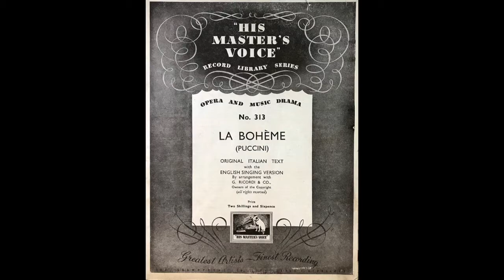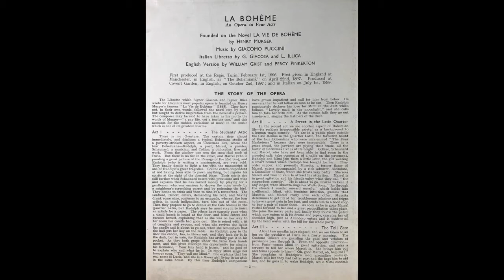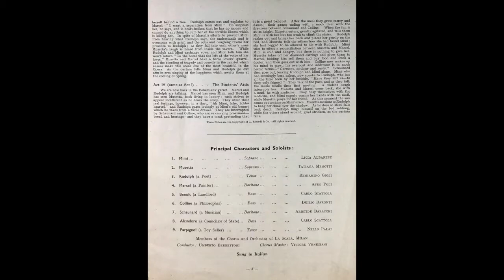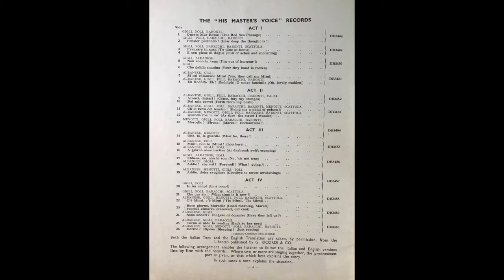PUCCINI LA BOHEME (Side 1-2) Conductor: UMBERTO BERRETTONI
LA BOHEME
(PUCCINI)

ORGINAL ITALIAN TEXT
with the
ENGllSH SINGING VERSION
By arrangement with
G. RICORDI & CO..
Owners of the Copyright
Price
Two Shillings and Sixpence

LA BOHEME
An Opera in Four Acts

Founded on the Novel LA VIE DE BOHEME
by HENRY MURGER
Italian libretto by G. GIACOSA and L. ILLICA
English Version, by WILLIAM GRIST and PERCY PINKERTON

Principal Characters and Soloists :
1. Mimi... ... ... . Soprano .. LICIA ALBANESE I
2. Musetta ... ... ...      ... Soprano ... ... ...    TATIANA MENOTTI
3. Rudolph (a Poet) ... ... ...Tenor ... ... ...       BENIAMINO GIGLl
4. Marcel (a Painter) ... ... .Baritone... ... ... ..    AFRO POLI
5. Benoit (a Landlord)... ... Bass ... ... CARLO SCATIOLA
6. Colline(a Philosopher) ... . ... Bass ... ... ...    DUILIO BARONTI
7. Schaunard (a Musician) ...Baritone... ... ...    ARISTIDE BARACCHI
8. Alcindoro (a Councillor of State)... Bass ... ... ... CARLO SCATTOLA
9. Parpignol (a Toy Seller) ... Tenor .,. ... ... ... NELLO PALAI

Members of the Chorus and Orchestra of LA SCALA, MILAN
Conductor: UMBERTO BERRETTONI    Chorus Master: VITTORE VENEZlANI .

Sung in Italian